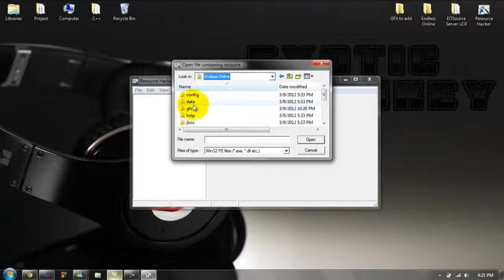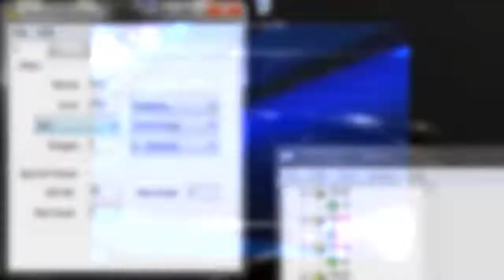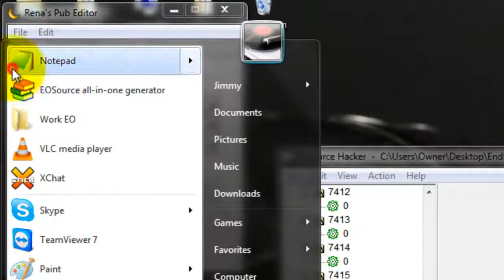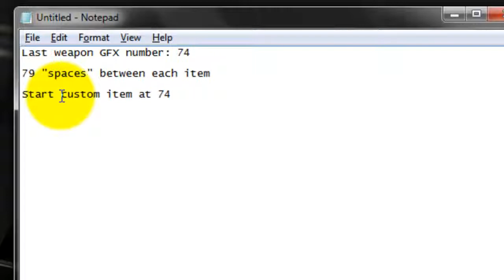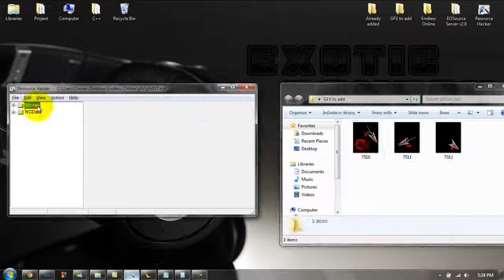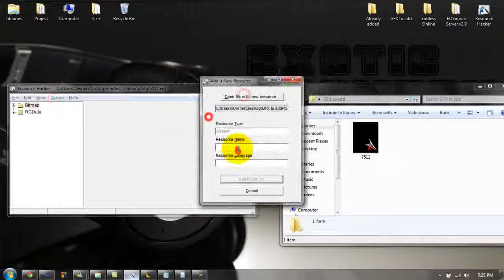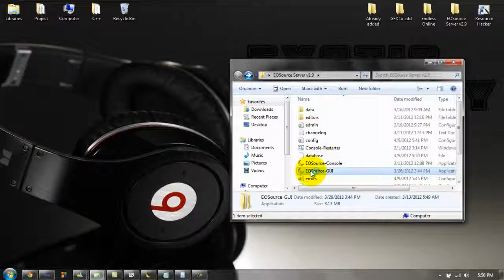Adding custom items to an EO client 4-10-12